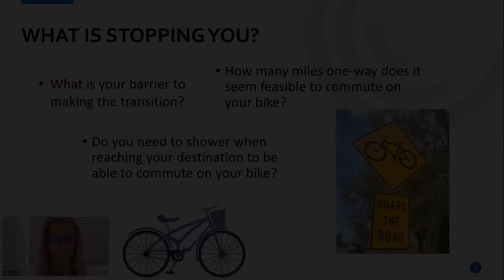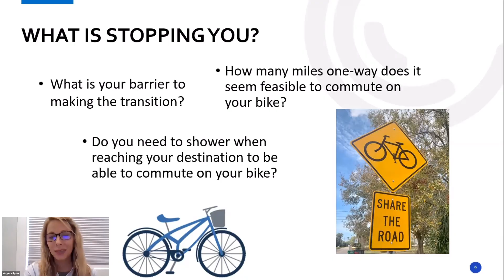"What is stopping you?"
Angela Ryan wraps up her Biking Beyond presentation by asking viewers what their barriers are to making the transition to biking more often.